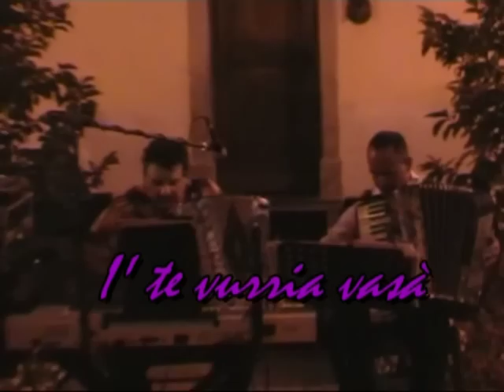I'TE VURRIA VASA'. Interpretazione di Alberto Kalle e Paolo Bertoli